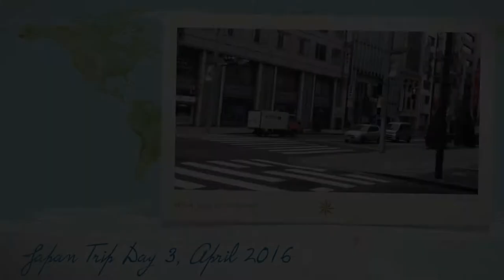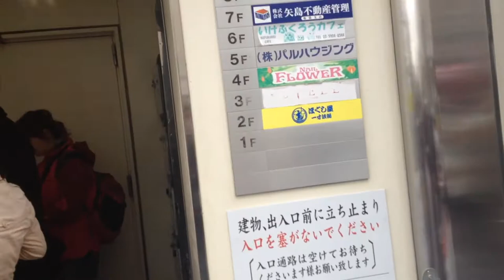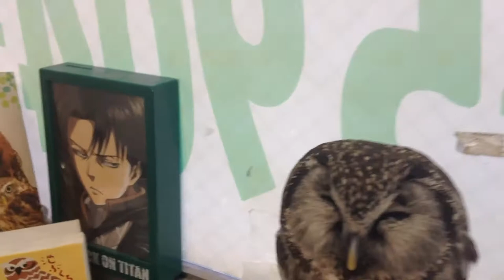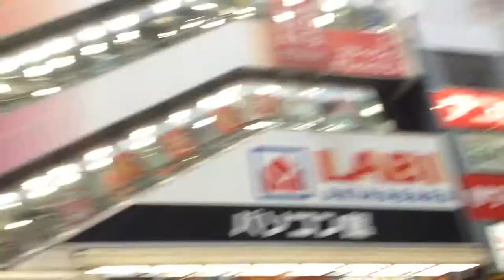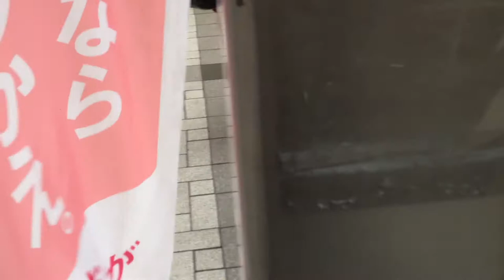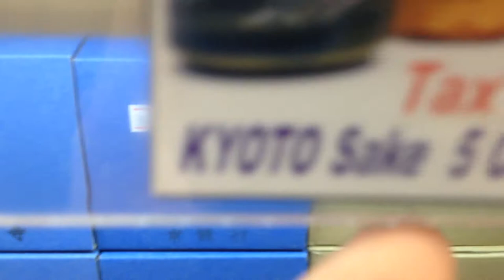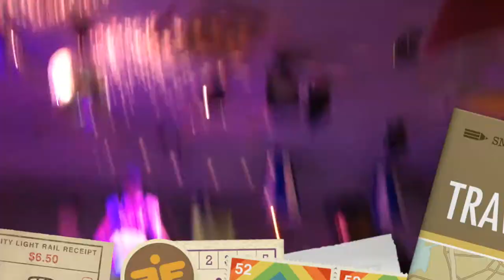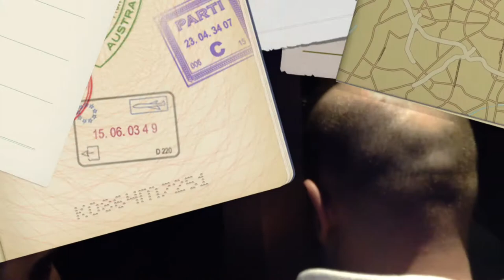Japan Trip Day 3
Day 3 in japan I hope you guys enjoy I am trying to get daily uploads so sub for more I guess.
Thanks and have a great day guys!